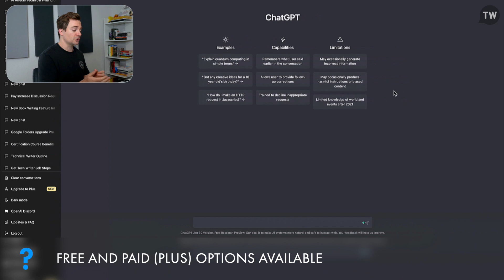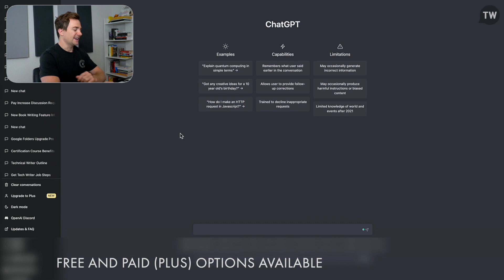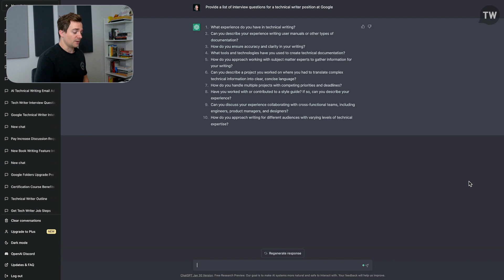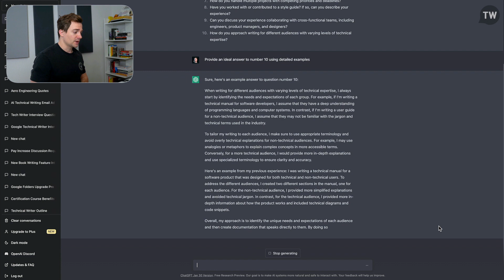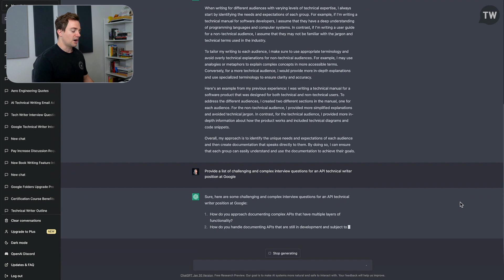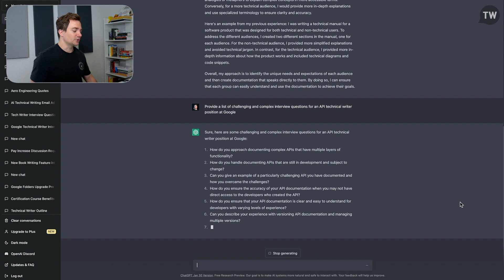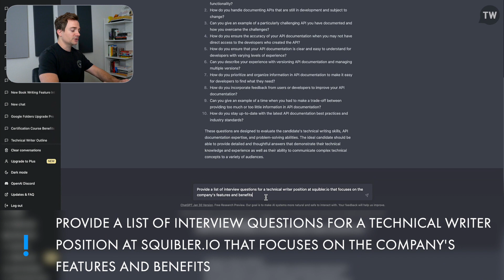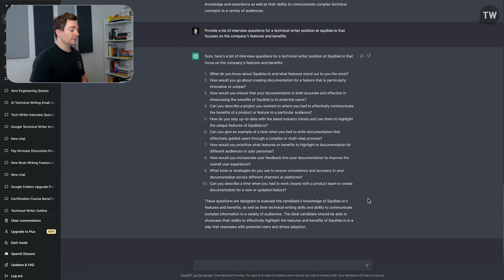How to Use AI to Ace Your Technical Writer Interview Questions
If you're interested in learning more about landing a job as a technical writer, then download the syllabus for the technical writing courses on Technical Writer HQ

Want to connect with other technical writers? Join our exclusive community of technical writers